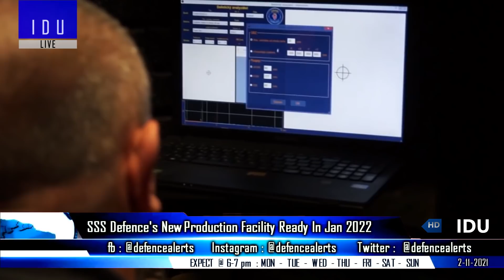Indian Defence Updates : 6th Gen Unmanned Fighter,Tejas MK2 CDR,400 T90 Order,12 LUH & Lynx U2 Clear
1. DAC Clears defence acquisitions worth 7965 cr : 12 LUH, Lynx U2 Radar, 13 SRGM, Navy's Do-228 Upgrade.
2. CBI probe on Indian Navy Kilo leak case: Info on 3 other projects may have been leaked
3. India’s TejasMark2 Fighter jet on track, CDR Phase over by December 2021.
4. INS Visakhapatnam commissioning on 18 Nov, INSVela 4th Kalvari class submarine to Join Navy this month.
5. India has the tech to develop 6thGenerationUnmannedFighter : Chief Designer of Tejas
6. Private sector firm SSS Defence set to manufacture small arms : new facility operationalise by Jan 2022.
7. PLR Systems Working To Deliver Masada 9mm To Marcos
8. Vladimir Putin expected to visit India in December for annual summit : logisitics pact, AK-203, 12 Su-30, 21 Mig-29 UPG, 400 T90 Tanks Order.
9. Indian Army’s Airborne Drill In Eastern Ladakh To Check Rapid Response Abilities.